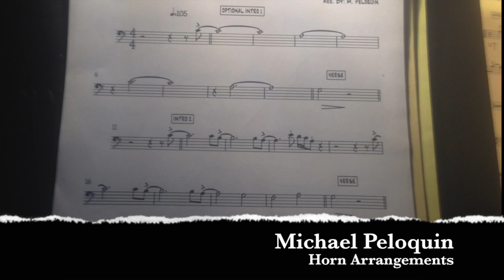Lara Price "I Mean Business" CD Release Trailer!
This video is about the  release of Lara Price's 6th CD "I Mean Business"! It features all the fabulous musicians that made this CD possible! Kid Andersen, Christine Vitale, Laura Chavez, Mike Schermer, Chris Cain, Derrick Martin, Steve Evans, Jim Pugh, The Sweet Nectar: Sue McCracklin, Maureen Smith, Lisa Leuschner,  Michael Peloquin, Mike Rose, Mike Rinta, Jennifer Morrow!